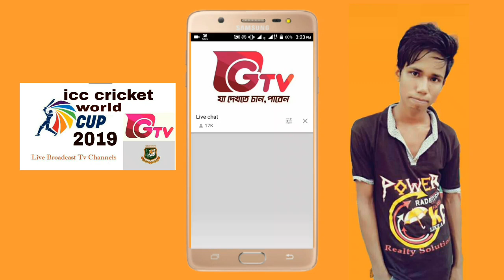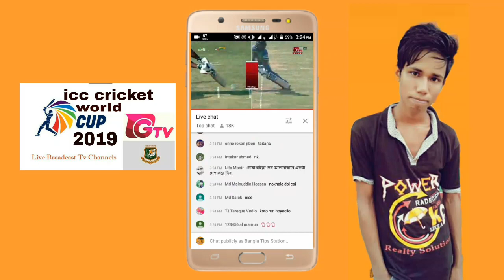icc cricket world cup 2019 || Live Gtv Channal || ক্রিকেট বিশ্বকাপ ২০১৯ || ফ্রি Gtv সরাসরি দেখুন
আমার চেনেলটিকে সাবক্রাইব করে আমাকে সাহায্য করুন